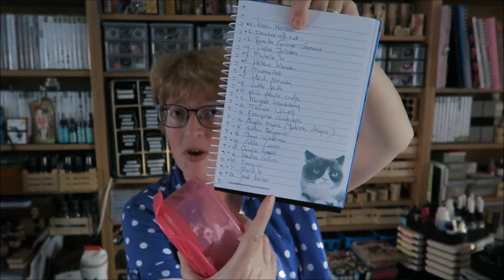250 Subscribers Giveaway (closed) WINNER!!